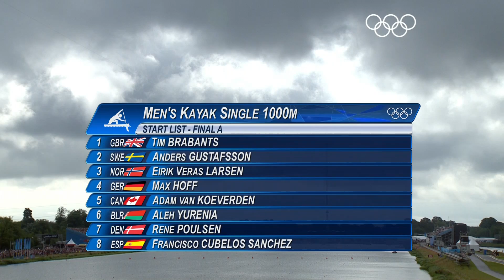Larsen Gold - Men's Kayak Single 1000m | London 2012 Olympics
Highlights of the Men's Kayak Single 1000m final in which Norway's Erik Veras Larsen wins Gold from Eton Dorney during the London 2012 Olympic Games.